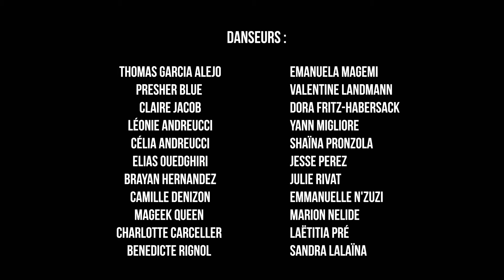26 décembre 2020